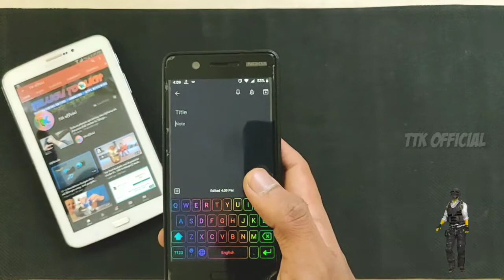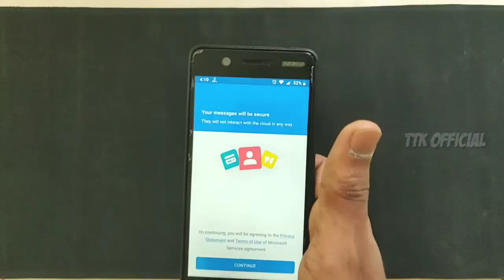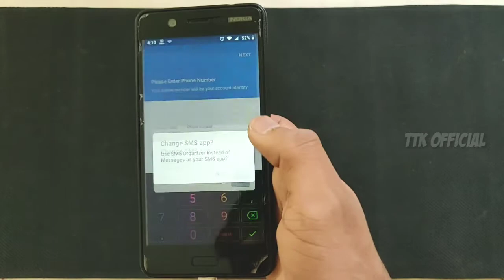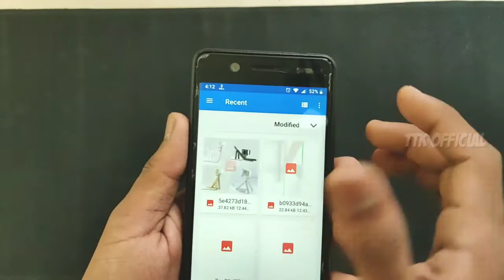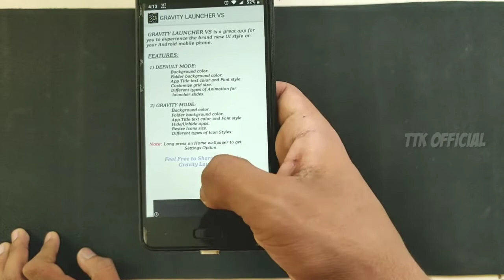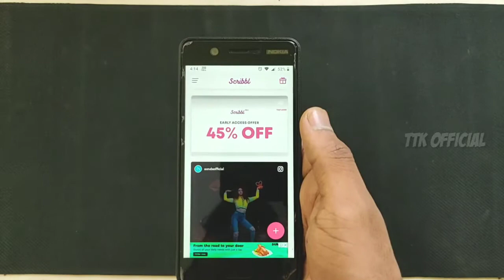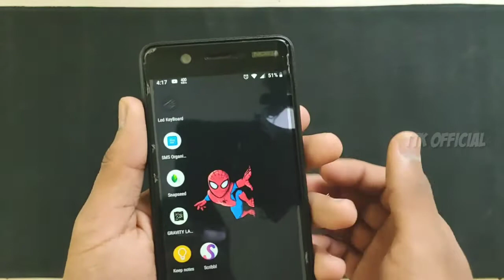top 6 cool and usefull apps of All time! Telugu | cool tricky and interesting Apps on play store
Top and useful Andriod apps! Telugu | cool tricky and interesting Apps on play store

👋Hei Naku hai cheppandi ekkada!

●My Tripod
●My Mic

You can support me! By using this link without any additional charges.

Related titles

Top 10 Best Apps for Android - Free Apps 2019 (August)

Top Android Apps! (September 2019)

Top 5 Hidden Secret Android Apps || Usefull Android Applications On Playstore In 2019

8 cool apps secret apps must try telugu

How To Watch All Live Tv Channels /Movies/Tv shows on Laptop/PC 2019 | Technical Web Support

Top 10 Best iPhone Apps August 2019

These are Top 10 MUST HAVE iPhone Apps to use in the month of august 2019 These amazing iOS apps will surely enhance ...

5 Hidden apps that you dont know telugu
6 Secret apps in playstore must try telugu

[Hindi] How to make a Free Android App in Minutes | Android App Review #24

aap kaise bahut hi aasaani se Free Android App bana sakte hai, yeh bahut ...

First 10 Apps That You Must Install On Your New iPhone | Guiding Tech

An iPhone can get a lot smarter with the right apps and there's a whole world of them out there, well over a million in fact. But with ...

Best Root Apps - You Asked for It

10 Brilliant Android Apps for 2019.

Top 10 Best New Android Apps / Apps for Android in 2019!

Top 5 GHATAK Android Apps Hidden in PLAYSTORE - BEST ANDROID APPS 2019!!

These Top 5 Awesome Android Apps are Some of The BEST Android Applications available on The Playstore which are very ...
Related

10 Coolest Free Android Apps You Need Right Now!

10 COOL NEW FREE Android Apps of the Month - August 2019 | GT Hindi

Android Apps You Need to Replace Right Now

Learn Video Editing Just in 10min || Telugu Tech Tuts

The Best Android Launcher of 2019?

Mrwhosetheboss
Android Home Launchers of 2019 Shade Launcher AP15 Launcher: ...

Top 5 Hacking Apps Without Root 2019 || Educational Purpose Only

Top 5 Unique Android Applications 2019 | Most Useful Android Apps You have to know

మీకు డౌట్స్ ఉంటెయ్ నాతో ఫేస్బుక్ లో షేర్ చేసుకోండి :-

Hello App

Best Secret Apps for Android Phone_Xvideo Only

is video mein Humne April ki best Android applications ke bare mein Jankari De hai ismein top 5 Android applications ke bare ...
New

Yah App Play Store Me Dhamal Diya Hai 2019 Ka Sabse Tranding App

Top 5 Amazing Android apps (February) 2019
Ocean Of Tech

दुनिया के सबसे गंदे TV चैनल Google Play Store के App पर

Paytm money earning apps in telugu|| genuine paytm money earning apps in telugu
9 Adult Apps Your Children Should Not Use 2017

दुनिया का सबसे गंदा एप्प | Google play store | पे
WEB WORLD HINDI

खुद को रोक नहीं पाओगे इस App को Install करें बिना ! New Useful Android App !!

Top 10 Best Apps for Android - Free Apps 2019 (July)
TOP 7 NEW &